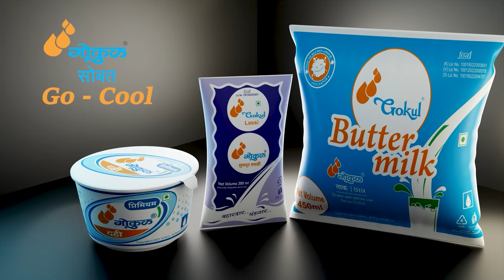उत्तरवर क्षीरसागरांचा दावा पण... : खा. महाडीकांचं वक्तव्य